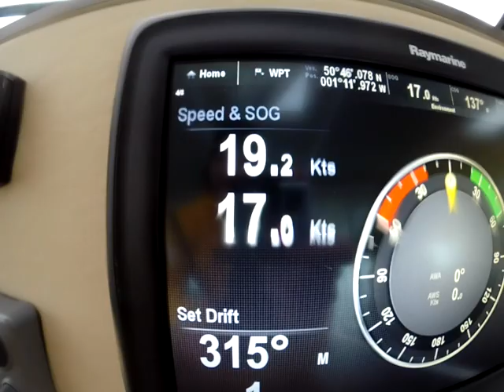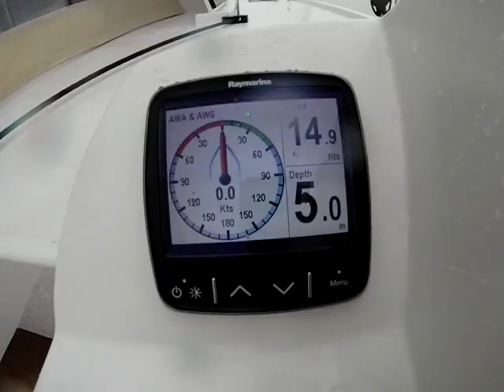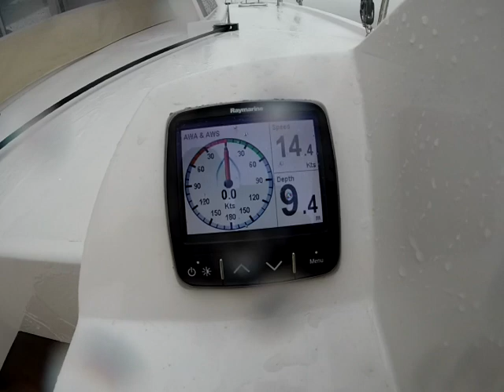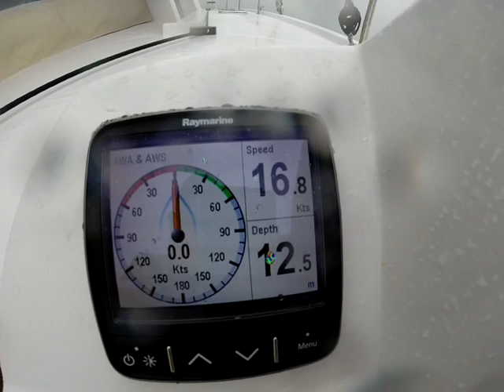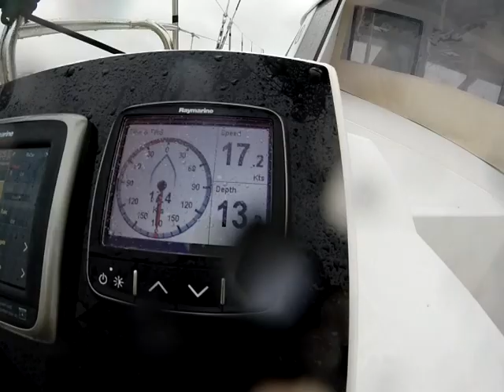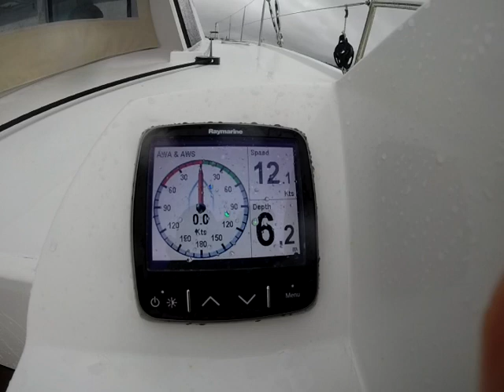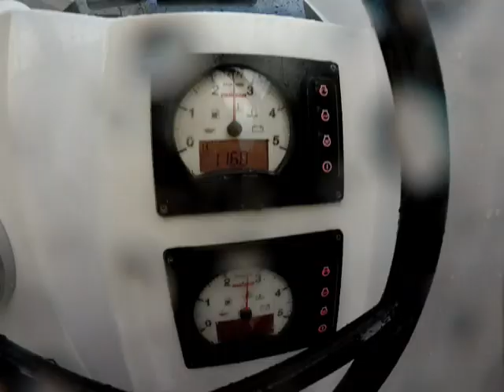Sailing Nautitech Open 40 - doing 20 knots in heavy weather - yes, she is FAST !!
Rooster tails in our wake doing close to 20 knots ! Incredible especially looking backwards to see such speed generated without big powerboat style engines. Having sailed many types of multihulls in my life, I did not believe a cruising cat with full comfortable bridgedeck accommodation could really be a 12 knot plus machine. The Marc Lombard designed Nautitech open 40 is ... we touched on 20 knots and were doing 14-16 knots often, and did not go below 11 knots in 25-35 knots of wind. With two reefs in the main and a - selftacking ! - jib it was a fun, relaxed experience. Unthinkable on any monohull - where shorthanding would not be possible ... nor would having a relaxed lunch be ! It really is a 36 footer though and has very little space inside. Build quality is inadequately low which lets it all down and know that Nautitech provide zero customer support and really do not care about customers whether long term or short term. Great design, poor execution. Jan 15.